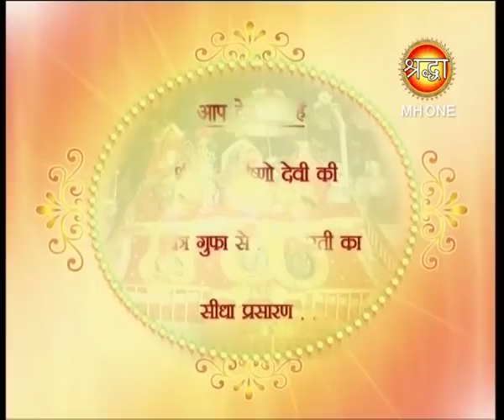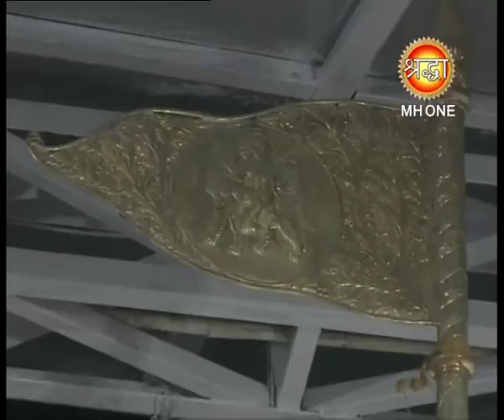Live Maa Vaishno Devi Morning Full Aarti | वैष्णो देवी आरती | 07-11-2017 | Shraddha Mh One